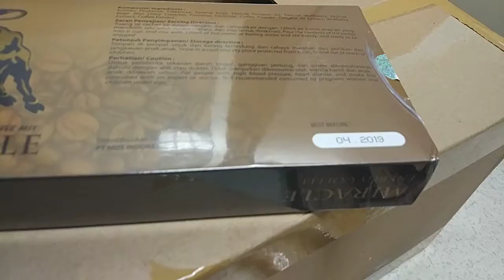Kopi Miracle Golden Bull